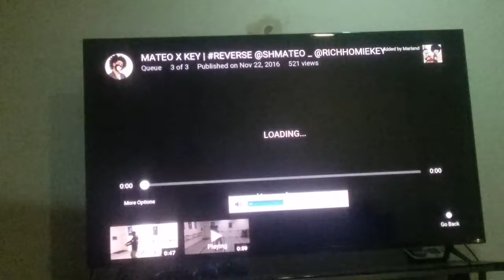MATEO X KEY REVERSE